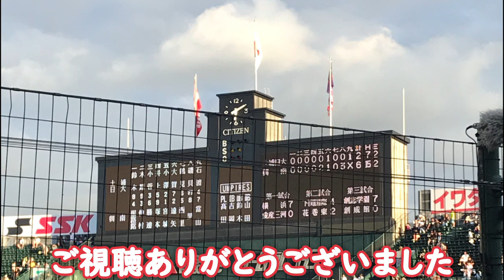【高校野球】宮崎甲子園強豪校と実績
宮崎商、高鍋、都城商、都城、小林西、日南学園、延岡学園